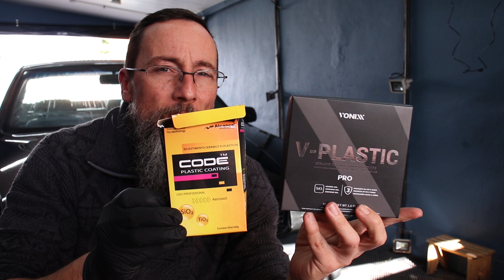Plásticos Ressecados Resolva Fácil! V-Plastic da Vonixx Funciona mesmo?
* Descrição

Muita gente tinha dúvida e eu também sobre esse produto o V-plastic da Vonixx, um produto para a proteção de plásticos e borrachas de
longa duração. Sim ele pode durar por até 3 anos se mantido de forma correta. Ou seja lavar e aplicar um produto para manutenção.
A Vonixx desenvolveu esse produto justamente para proteger os plásticos do carro zero km e também ajudar a proteger aqueles plásticos mesmo
que seja um carro usado. Esse produto pode ser usado internamente também em painel, lateral de portas etc.
Curso Online de Polimento Automotivo em Alto Nível.
*Ajude o Canal Visite nossos PARCEIROS!!!*
Produtos Soft99
NewPolish Produtos para Polimento Automotivo.
Contatos:
Quem é SnowFlakes:
A 22 anos Prestando Serviços de Polimentos, Espelhamentos, Vitrificações.
Tendo sido Consultor Técnico de várias marcas. Faço consultoria para quem já tem empresa e precisa aumentar o seu faturamento.
Cursos na área de Lavagem, Limpeza, Higienização, Polimento, Espelhamento e Vitrificação.